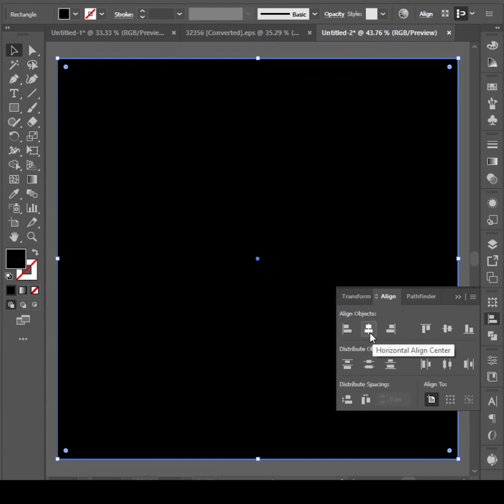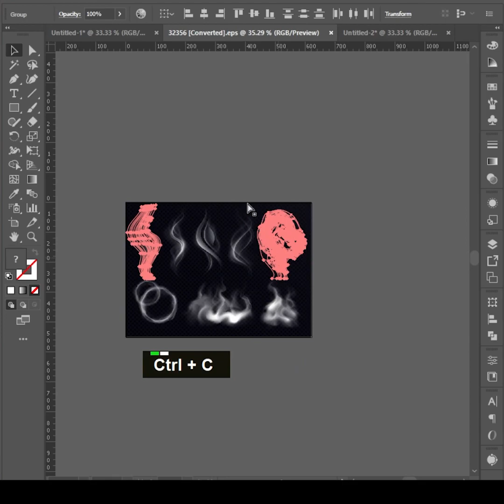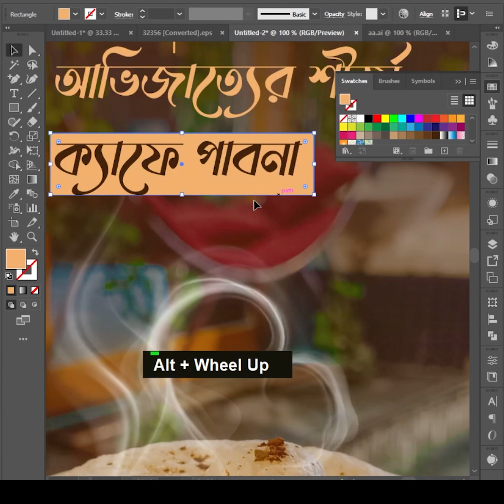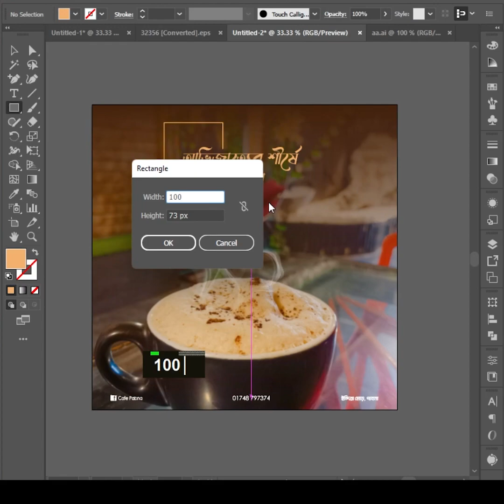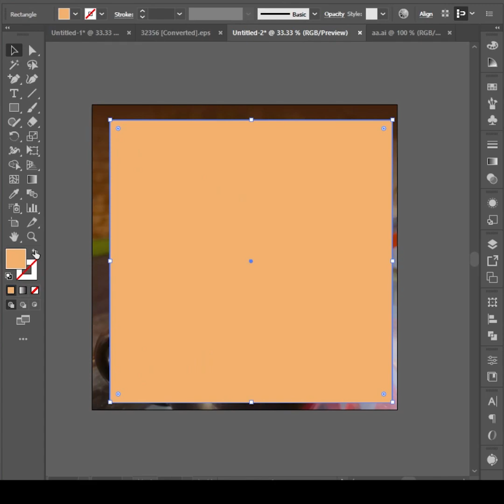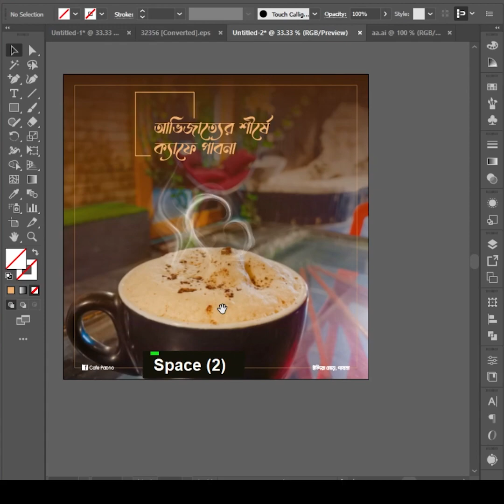How to Design Social Media Banner I Adobe Illustrator Tutorial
Learn how to design a social media banner or social media post in Adobe Photoshop & Adobe Illustrator.

Enjoy the video and please let me know what you think of the designs in the comments
Thanks